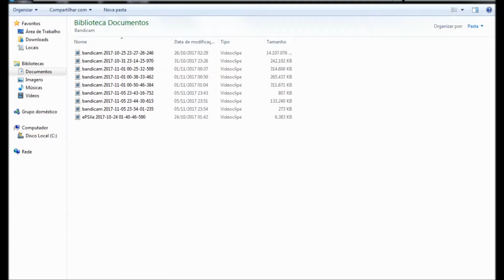Super Mario RPG - A Lenda das 7 Estrelas (PT-BR) #33 - Derrotando Valentina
Super Mario RPG - A Lenda das 7 Estrelas, Finalmente salvamos esse reino, e agora, Mallow é nomeado novamente como príncipe!